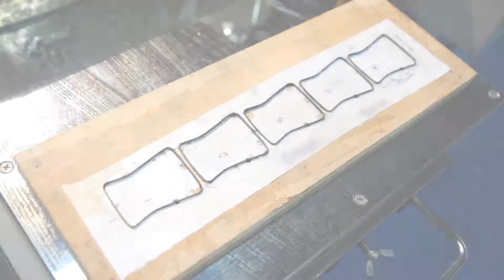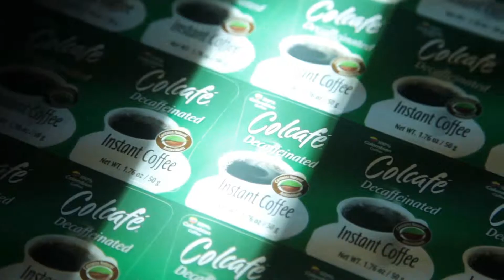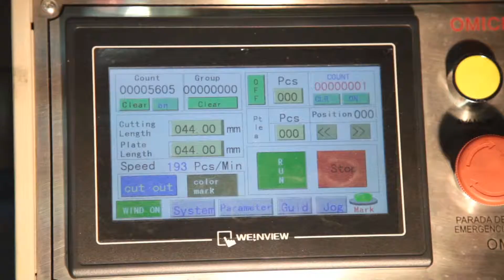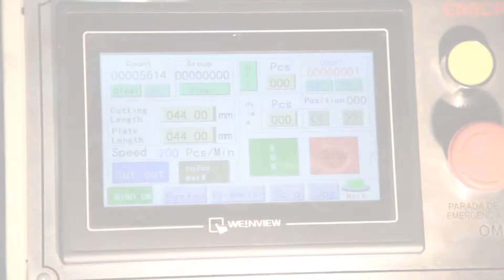Tradhe - Troqueladora Plana TP 150 L